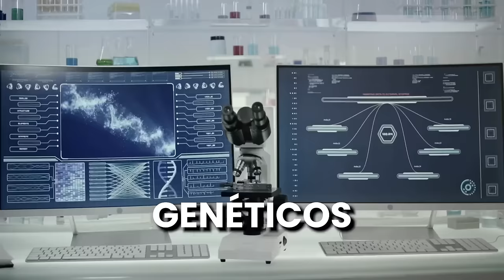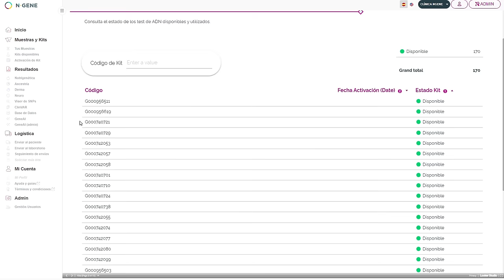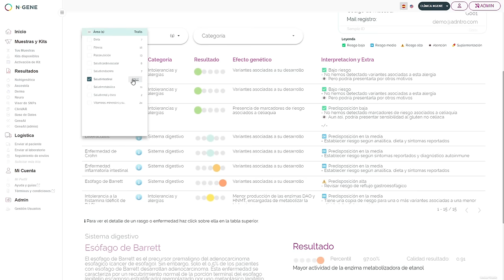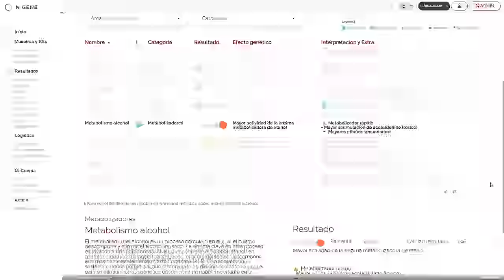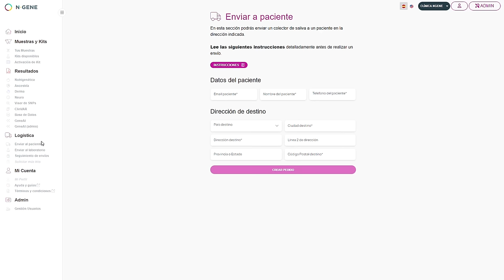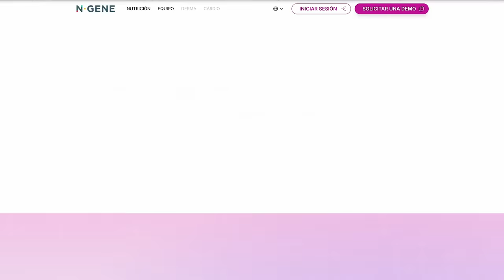Así INFLUYE tu GENÉTICA en tu NUTRICIÓN y SALUD: Charlando con Doctora en Nutrición Personalizada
🧬 Descubre N-GENE, la solución genética para el profesional de la nutrición

Hoy nos visita Marta Alonso, Doctora en Nutrigenómica y Nutrición Personalizada que trabaja en N-GENE, una solución en nutrigenética para nutricionistas y profesionales de la salud. En esta charla hablaremos sobre los falsos tests de ADN, por qué te sienta mal el alcohol y cómo la asimilación del colesterol y la cafeína dependen de tus genes.

Línea de tiempo:
00:00 Presentación de Marta
04:23 ¿Funcionan los tests de ADN?
09:28 Diferencias entre nutrigenómica y nutrigenética
11:38 ¿Por qué sienta mal el alcohol?
14:49 Intolerancia de la lactosa y asiáticos
18:21 SIBO y Dieta FODMAP
25:19 Cafeína y riesgo cardiovascular
29:11 Homocisteína y enfermedad cardiaca
31:33 Hipertensión y genética
33:03 Colesterol y genética
35:39 La importancia de la genética en la nutrición
39:41 Sobrepeso y obesidad
42:35 Dietas bajas en hidratos vs bajas en grasas
46:25 Despedida genética